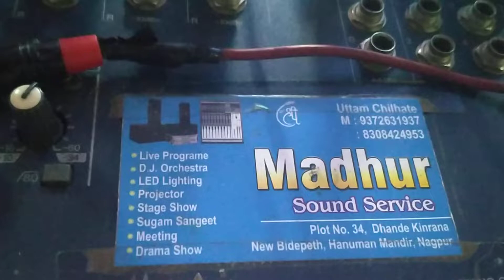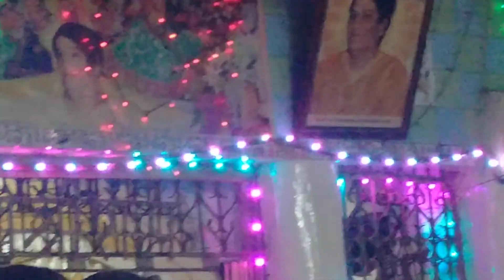khatushyam bhajan thadeswari ram mandir foolo ki holi Madhur sound service nagpur uttam chilhate